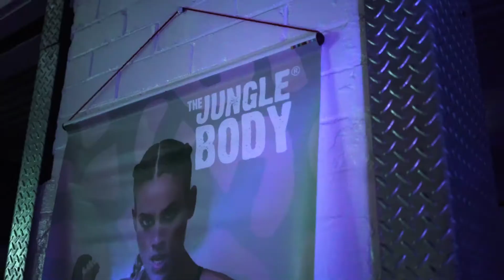KONGA by The Jungle Body Sydney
Sydney babes, wanna do a class?

on Instagram and Facebook to get our class schedules in Sydney.

See you on the dance floor babe!

DANCE CARDIO
the all-in-one workout

KONGA® by The Jungle Body® is an  addictive , easy-to-follow, high intensity fusion of Boxing, Cardio, Danceand Sculpting set to the hottest Hip Hop, Pop, Dancehall& RnB beats.